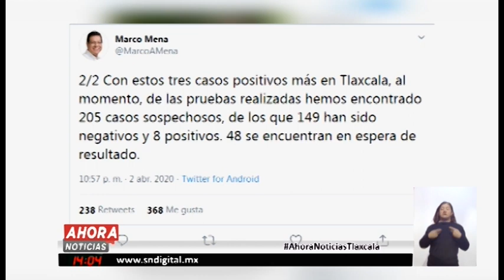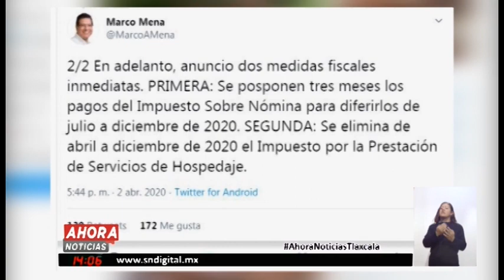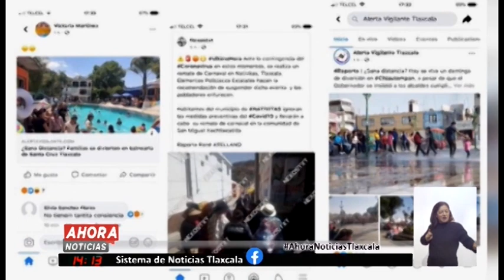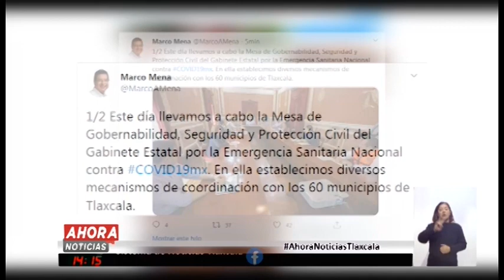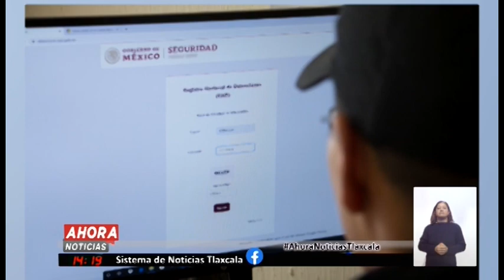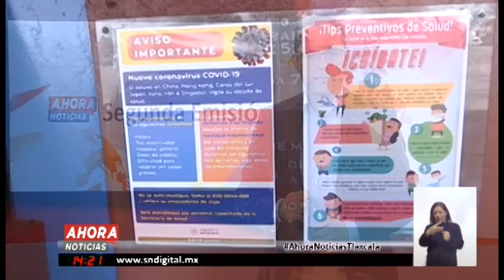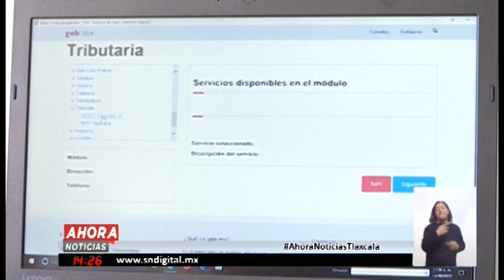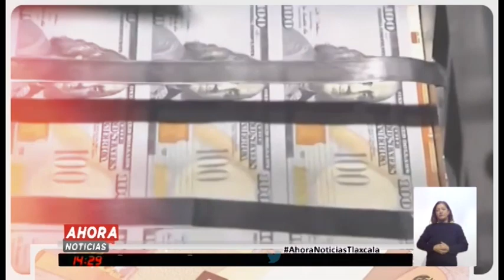NOTICIERO EMISIÓN VESPERTINA - 03 DE MARZO DE 2020